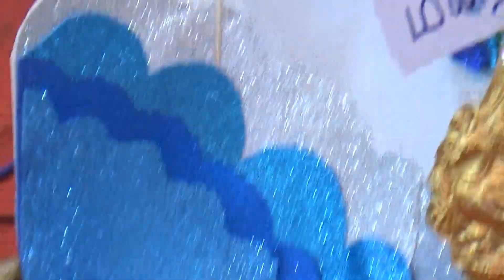Nama Sankeertanam-Part 1 | Shri La Shri Kamakshi Swamigal Jayanti | 7/8/23 | 108 Shakthi Peet Temple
Part 1 of Nama Sankeetanam by Shree Bhakta Smarana Bhajan Mandali.